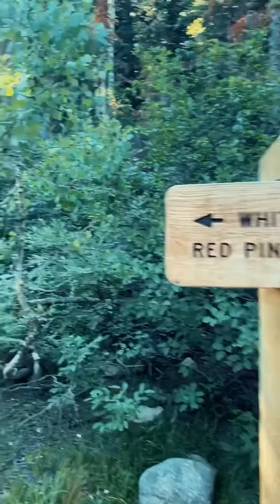White Pine Reservoir, near Alta/Snowbird Utah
This one gains approximately 2800’ vertical with 11.8 miles with it. Nice gradual climb for most of the way.

Amazing song by Stick Figure, Easy Runaway